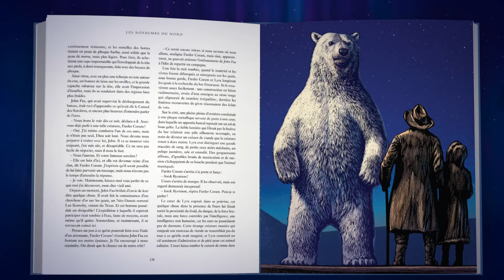Les Royaumes du Nord, de Philip Pullman - édition illustrée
Le premier tome de la trilogie culte merveilleusement illustré par le grand Chris Wormell.